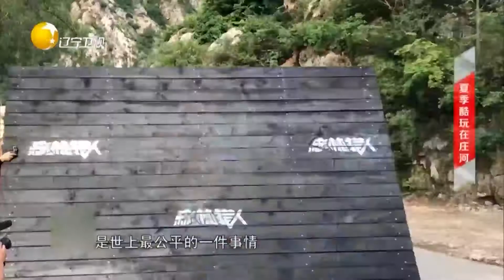庄河的天门山国家森林公园，是夏季强身健体的绝佳圣地丨风物辽宁